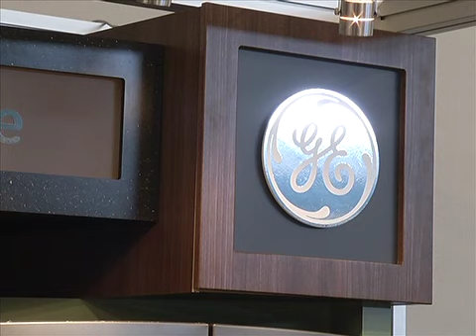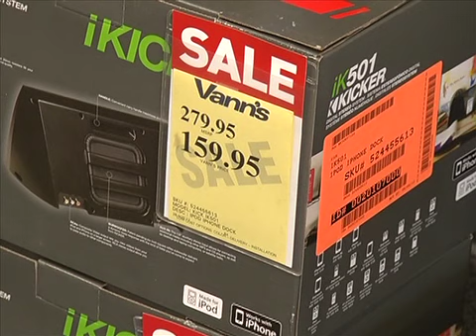Vann's loses lease, closing Missoula and Hamilton stores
Vann's Acquisition LLC will close its Missoula and Hamilton stories in the next few weeks after being unable to work out a new agreement with original owner Pete Vann for the store buildings. Kalispell may close as well, but the CEO hopes to find other options.